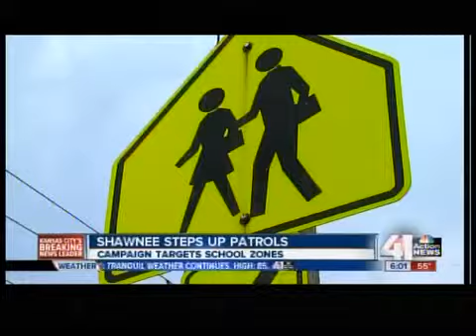Shawnee school zone enforcement begins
Residents in Shawnee will notice an increased presence in school zones as police begin an enforcement aimed at reducing preventable traffic crash deaths.